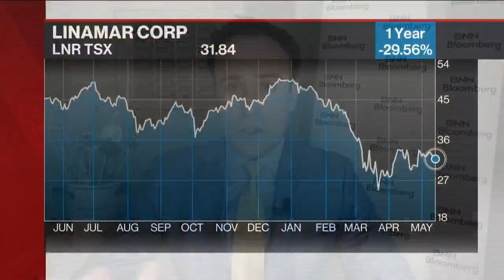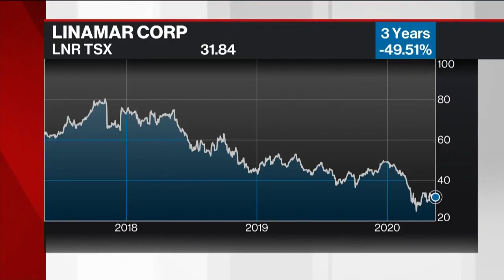'Didn’t feel right' paying a full dividend when many employees are being laid off: Linamar CEO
Linda Hasenfratz, CEO at Linamar joins BNN Bloomberg to talk about the company's Q1 results, boosting its liquidity, cutting its dividend, reopening its North American operations, and the company's plans around ventilators.